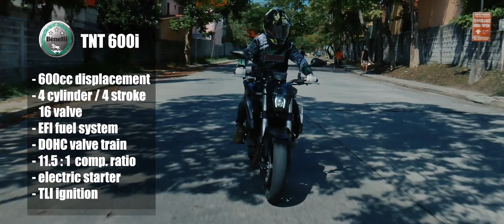Benelli TNT600i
Panoorin ang bagong Benelli TNT600i hatid sa atin ng Benelli Cavite.